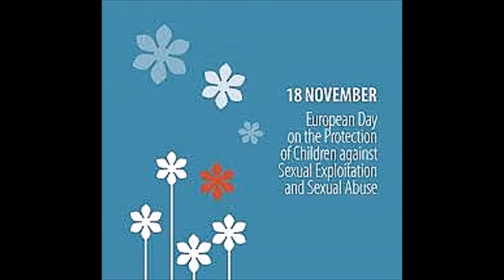Gedenken zum Europäischen Tag zum Schutz von Kindern vor sexueller Ausbeutung und Missbrauch